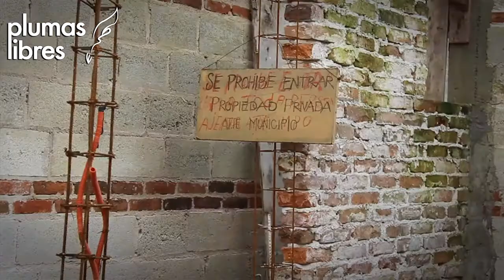Afectados por la explosión del Dique protestan porque gobierno no ha reconstruído sus viviendas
Xalapa, Ver.-Las familias que resultaron afectadas por la explosión en el barrio del Dique, se manifestaron este viernes 13 de noviembre para denunciar públicamente que el Gobierno de Veracruz ha incumplido con el compromiso de reconstruir las viviendas dañadas.